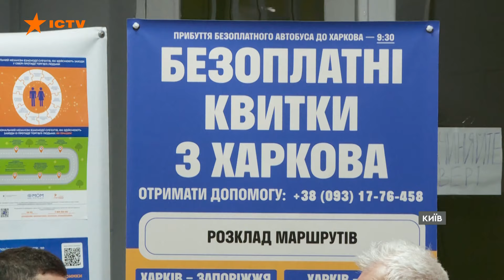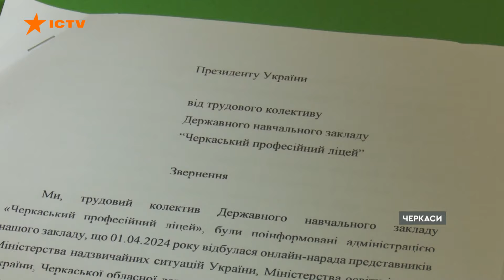У РФ проблеми ВИРОБНИЦТВА ЗБРОЇ – Повітряні сили пояснили | Новини Факти ICTV за 03.05.2024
00:00:00 – Початок
00:00:13 – Волошин: Минулої доби захисники відбили 50 атак на Авдіївському напрямку
00:01:11 – Росіяни вб*ли в Україні 546 дітей від початку повномасштабного вторгнення
00:01:53 – РФ зменшила інтенсивність ракетних обстрілів – Повітряні сили вивчають причини
00:02:35 – Зеленський подякував Британії за пакет допомоги на £500 млн
00:03:19 – Кемерон: Україна має право використовувати зброю Британії для ударів по території РФ
00:04:01 – Історія переселенця з Луганщини, який подолав складний шлях до підконтрольної України території
00:08:38 – У черкаському ліцеї влаштували акцію з проханням не зачиняти освітній заклад
00:12:29 – Акція Подаруй паску воїну від священників Свято-Троїцького собору Черкас
00:13:17 – Кінець